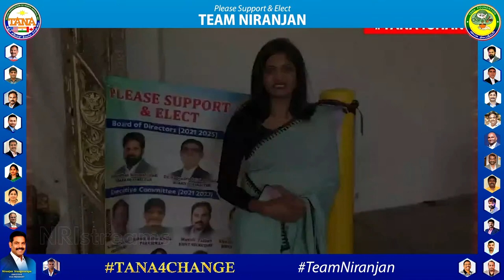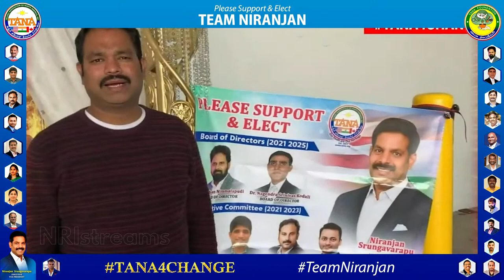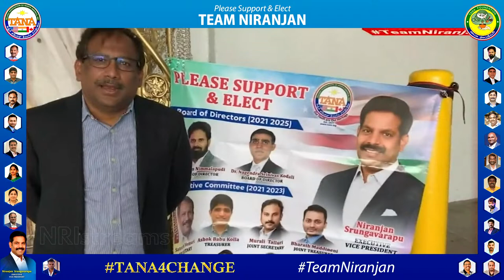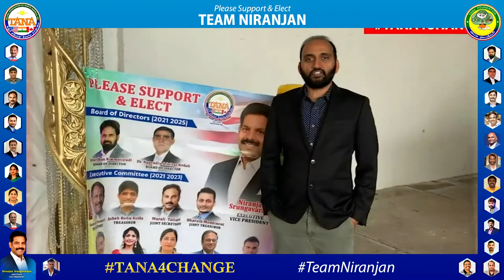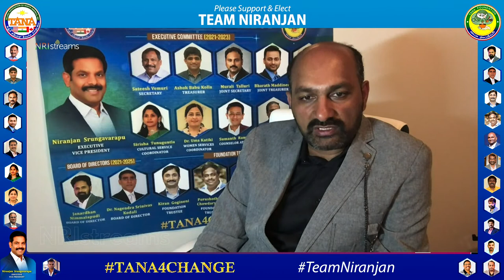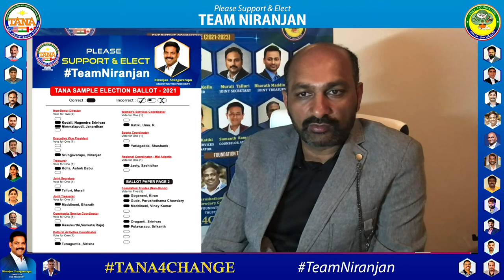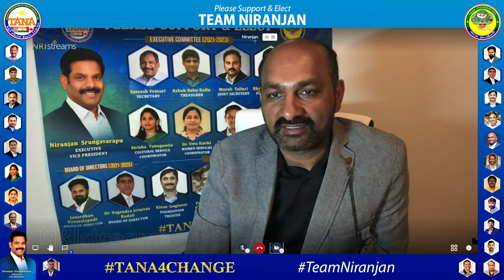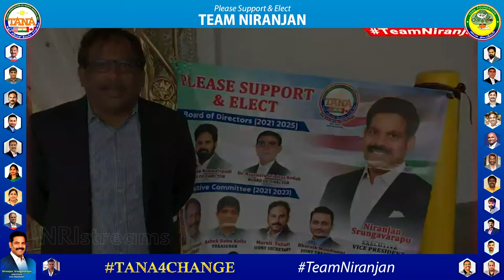TALK SHOW WITH TEAM NIRANJAN |TANA4CHANGE